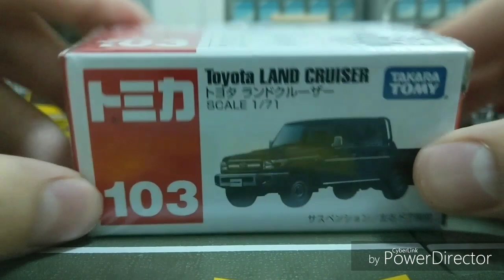2015年Toyota LAND CRUIER (unboxing)